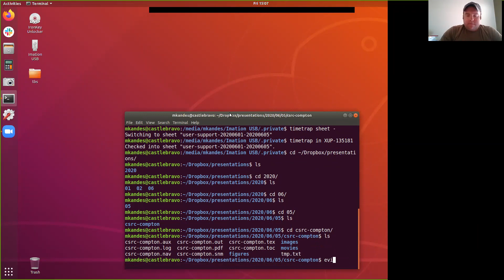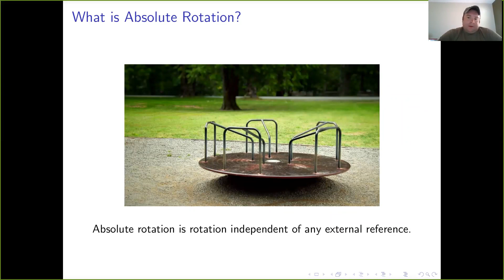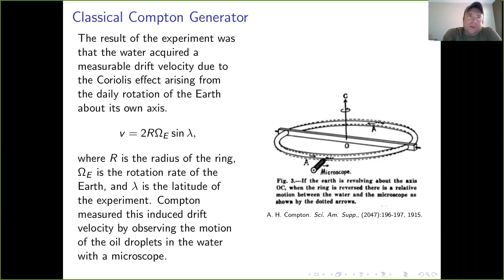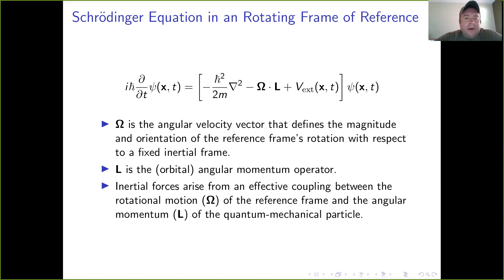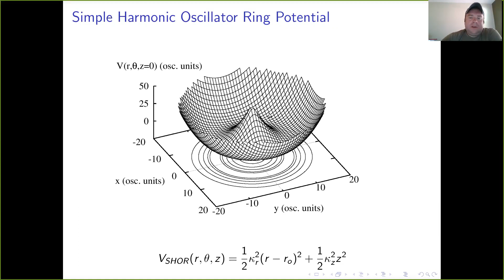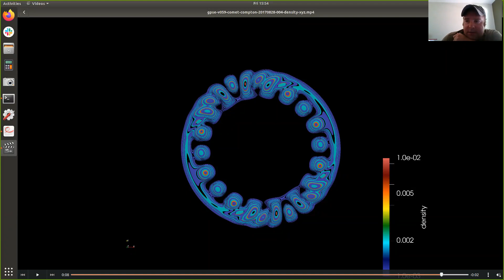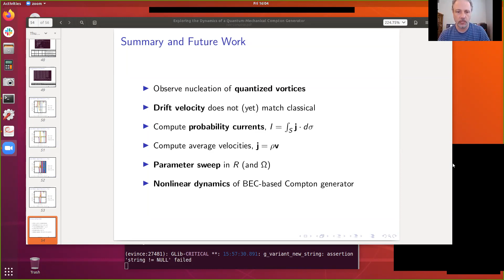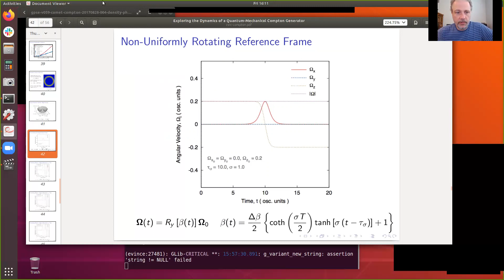Summer 2020 Colloquium Talk - Dr. Martin Kandes (06/05/2020)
Computational Science Research Center Summer 2020 Colloquium
Date of Talk - June 05, 2020
Speaker - Martin Kandes, Computational Science Research Center, San Diego State University
Title - Exploring the Dynamics of a Quantum-Mechanical Compton Generator